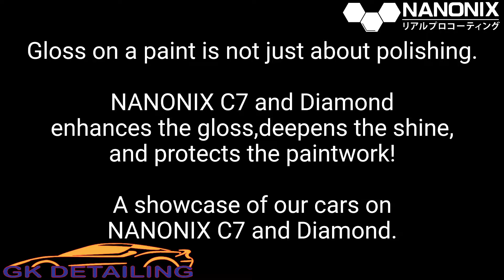GK Detailing - Gloss Compilation Part 1 - Best Watched in 4K!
Its been a while and we are excited to show you a collage of all the cars on our NANONIX Ceramic 9H Coating!

Gloss and Shine is a Confirmed Result and we are happy to continue on this amazing workmanship and customer service! Customers who know us will know our level of after sales service and we will continue to upkeep our highest standards for the new incoming year!

We are now having Chinese New Year Promotion for the Month of January and February!